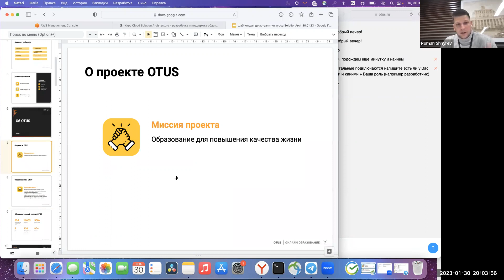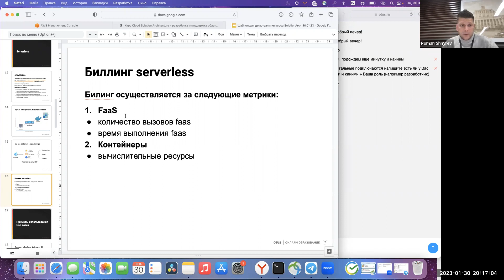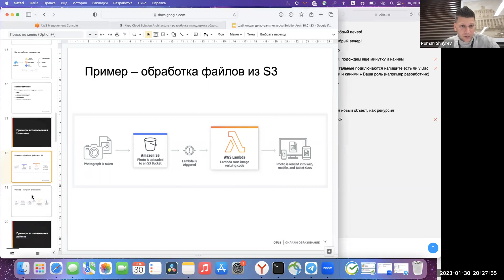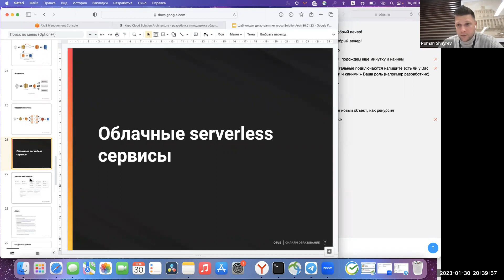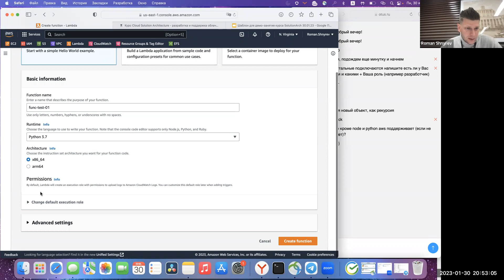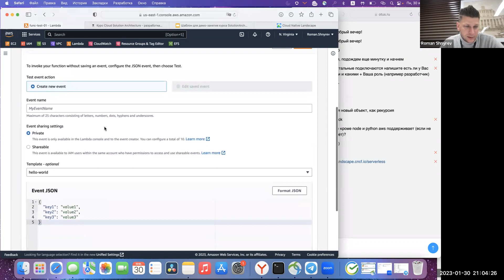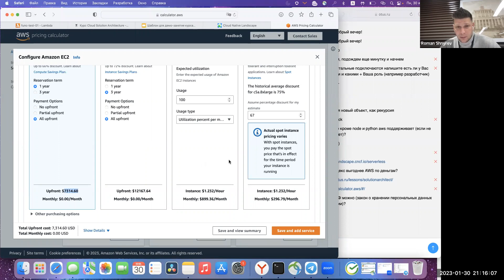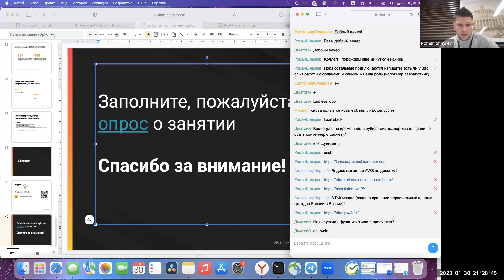Архитектура построенная на событиях. Функции-как-сервис // курса «Cloud Solution Architecture»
На занятии рассмотрим основные особенности без-серверного исполнение программного кода, а так же изучим базовые принципы архитектуры основанной на событиях.

Преподаватель: Роман Шнырев - Cloud & AI architect.